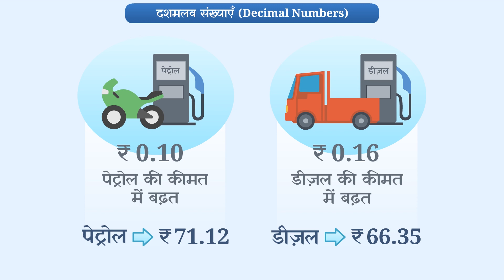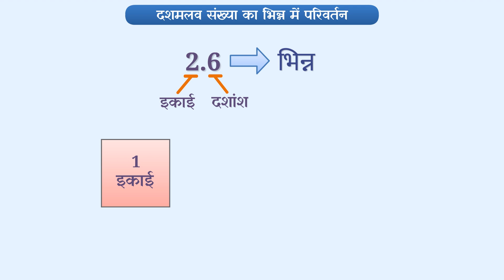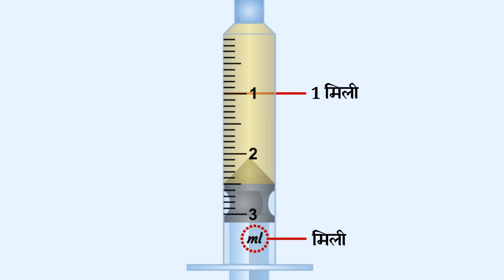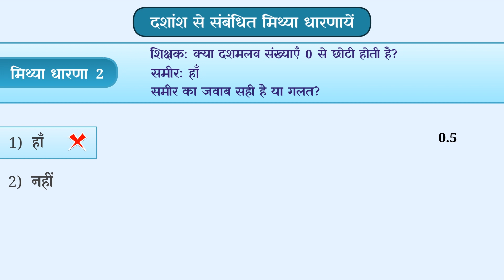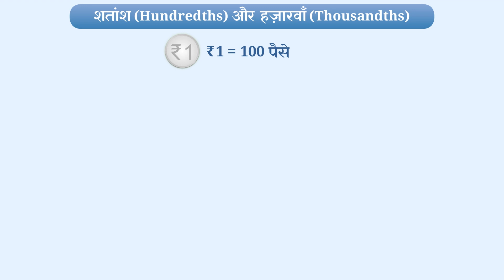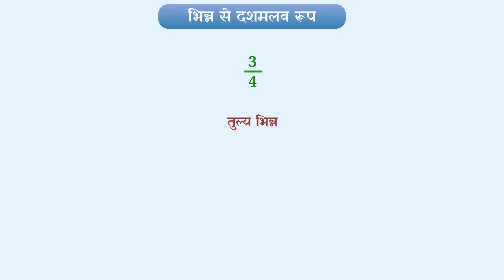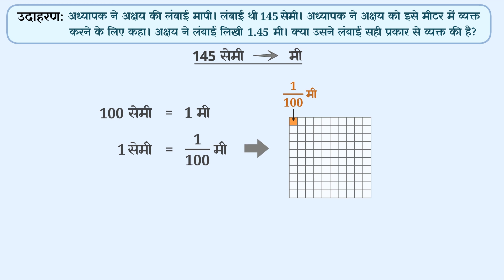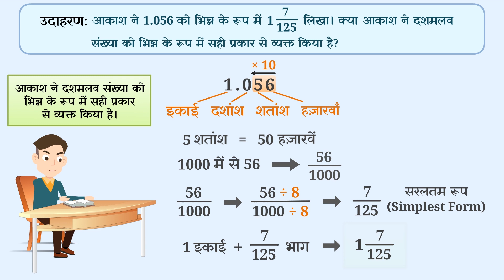मिशन प्रेरणा की e-पाठशाला कक्षा - 5 गणित | Mission Prerna ki E-Pathshala Class 5 Maths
A. A Tenth
B. Hundredths and thousandths